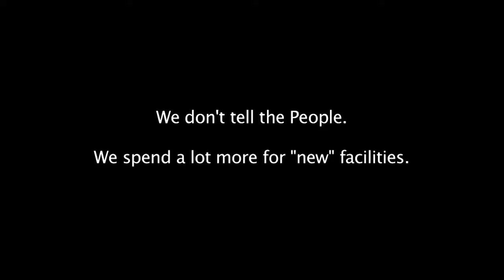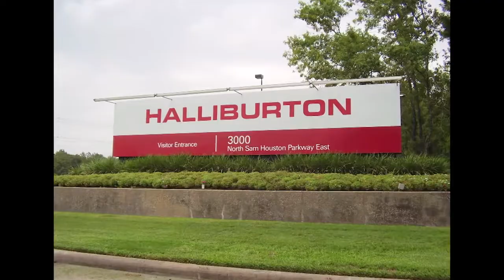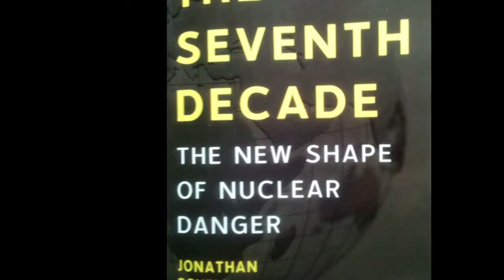Good Thinking, Dick Cheney and Jonathan Schell, Nuclear Weapons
This is a short segment on Dick Cheney's leading the way to Global War, and Global Threat "Global Strike" with nuclear weapons, destroying the benefits of the ending of the long Cold War.  This clip is taken from the full length documentary:
2015

Jonathan Schell did the carefull research over his lifetime of the increasing secret deadly world being hoisted on us with our monies.